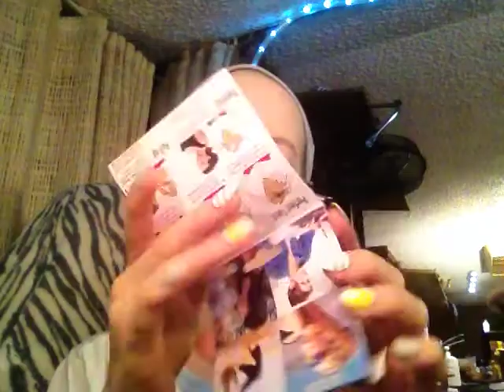hair haul!.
Here is a hair haul. I haven't done one in a while and I'm sorry.